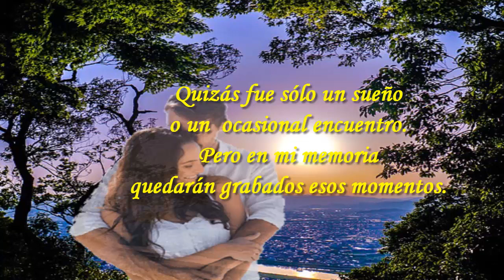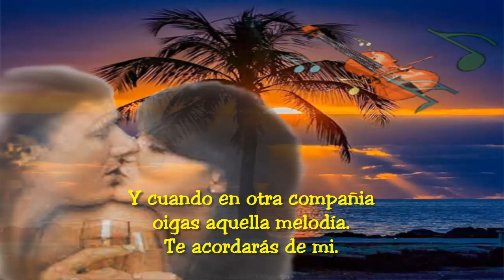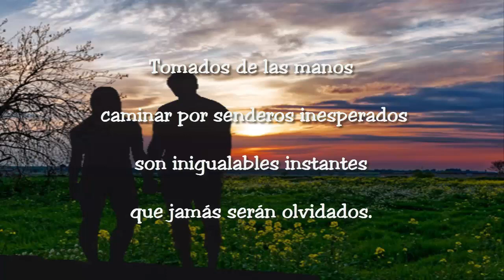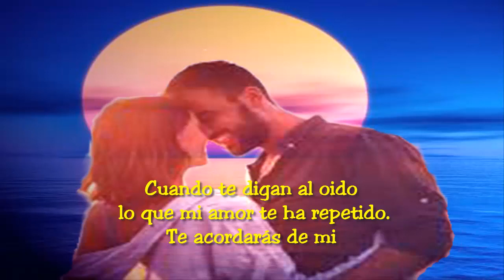Te acordarás de mi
Dedicado a los enamorados del amor...!!!
Canción interpretada por la inolvidable María Martha Serra Lima